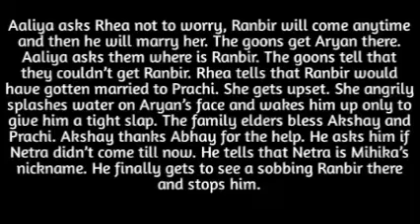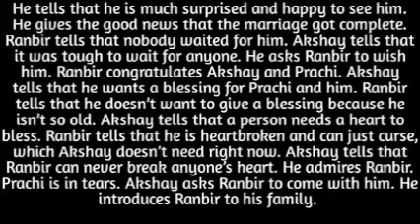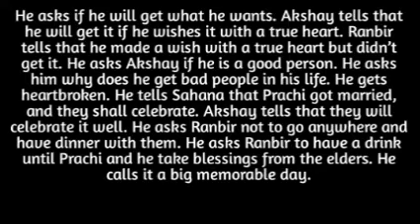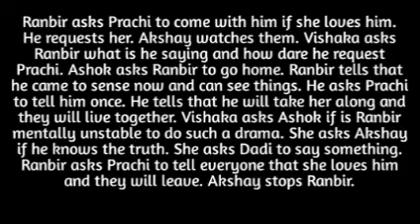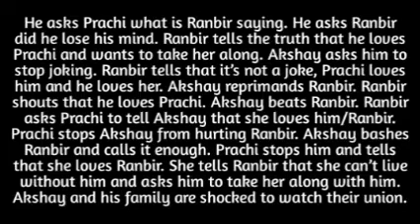262- RANBIR & PRACHI REVEALS THEY ARE HUSBAND AND WIFE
reveal